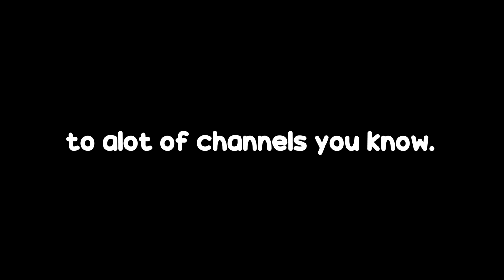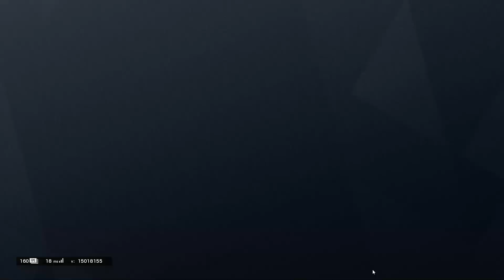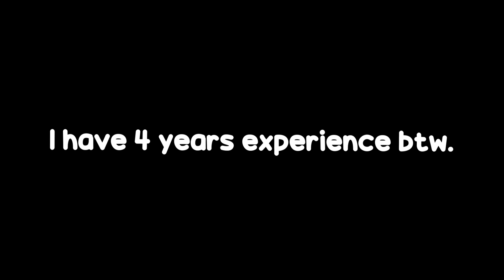HIGH IQ RAINBOW SIX: SIEGE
One taps, wallbangs, hiding from enemies in plain sight... just a few things to describe this video. Enjoy! 🙄

siege rainbow six siege montage rainbow six siege ace operation neon dawn aruni aruni gameplay